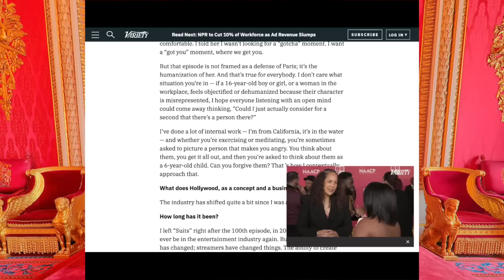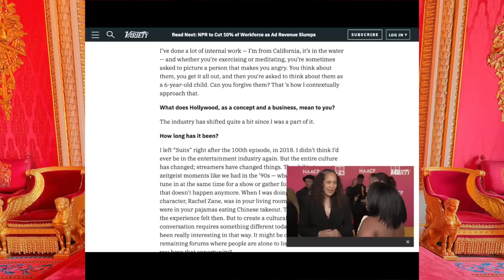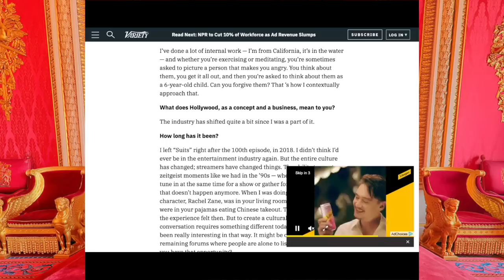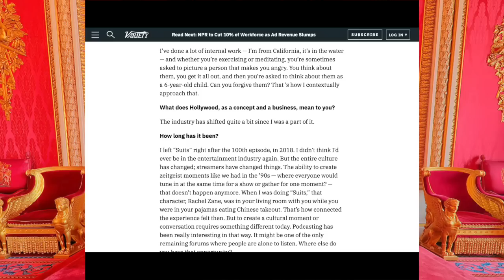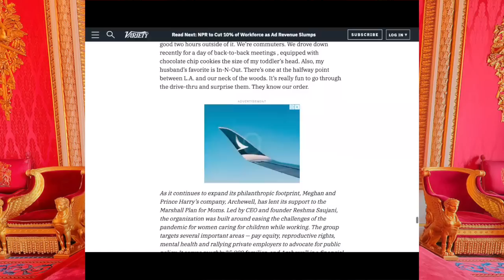PART 2: A VARIETY of Red Flags? The Duchess of Burgers & Email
Make a One Time Donation to Ibble Dibble via Paypal is Part 2 of a maybe 3-part series!!!

In this video I revisit Meghan's most recent interview, the Variety profile from a shocking 4 months ago!!! That's certainly the longest we've gone without hearing directly from the Duchess d'ont du Muchness!!

Which flags were the reddest for you?!?!?!